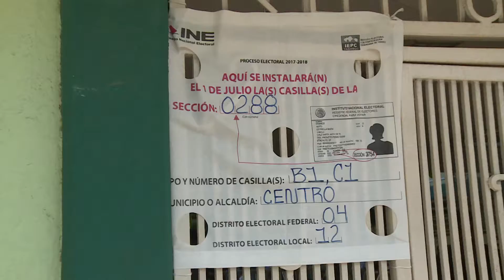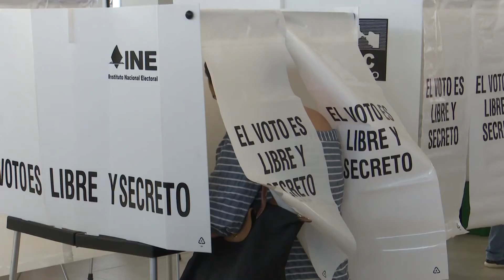Concluyen campañas electorales en Tabasco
En Tabasco cerraron sus actividades de proselitismo más de dos mil candidatos que buscan 120 cargos en cabildos municipales y curules en el Congreso local, precisa el IEPCT